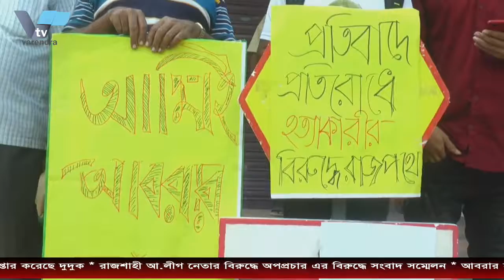রাজশাহী আ.লীগ নেতার বিরুদ্ধে অপপ্রচার এর বিরুদ্ধে সংবাদ সম্মেলন